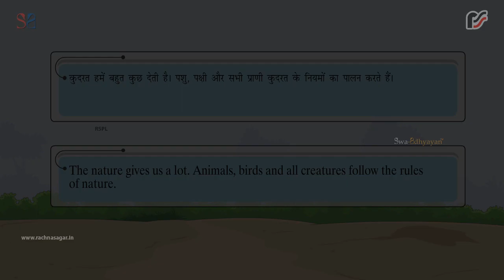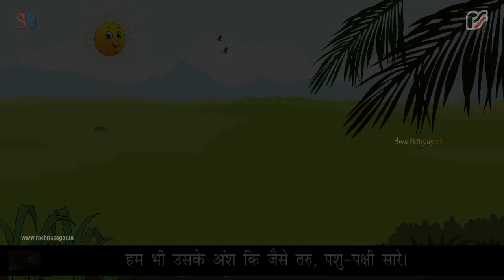कौन सिखाता है